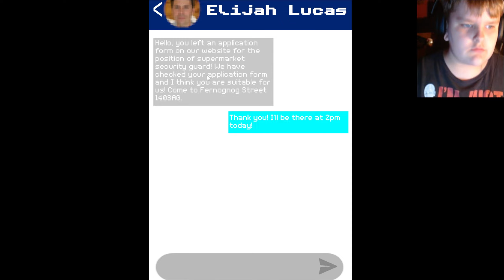New Mall Guard | Let's Play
Edited by @The-Scary-Gamer